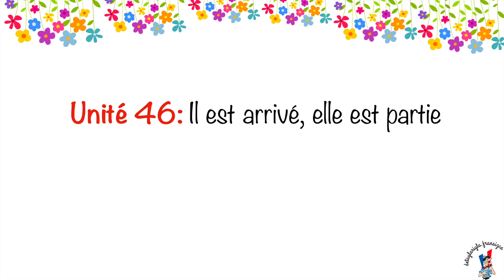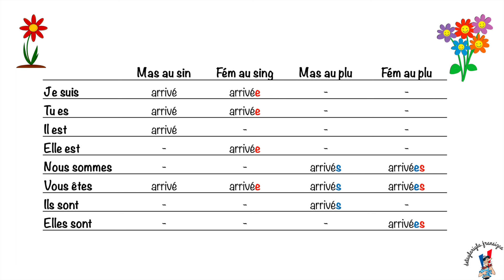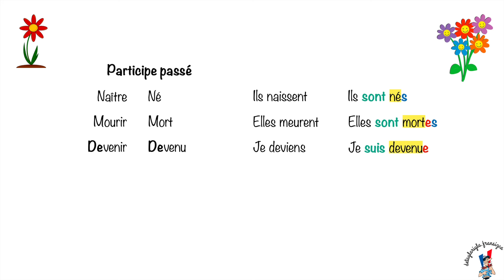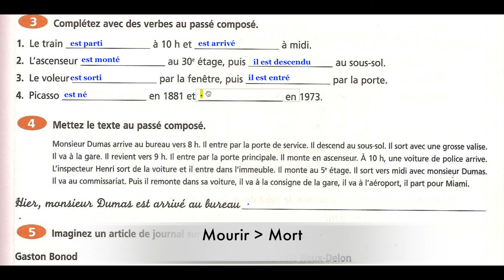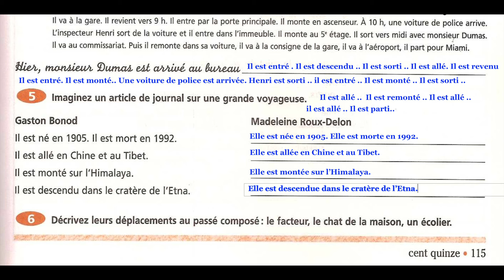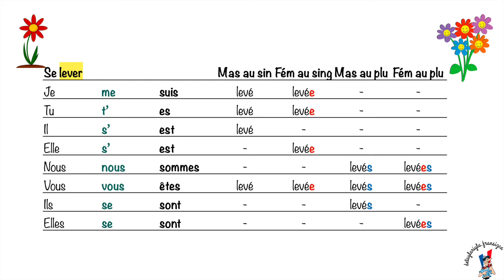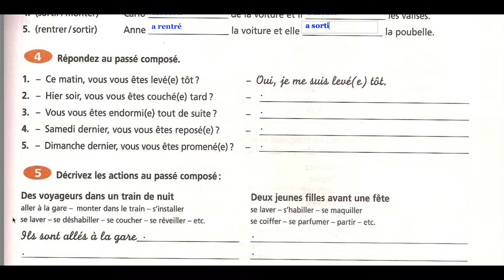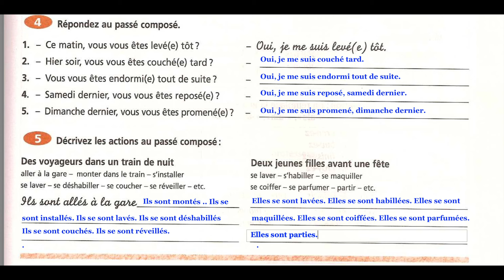Fransızca Öğreniyorum 46: Passé composé | Geçmiş Zaman -3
Bonjour,

Fransızca gramer konu anlatımı yaptığım Fransızca Öğreniyorum serisinin bu videosunda Passé composé zamanına odaklanacağız, Geçmiş Zaman konusunu işleyeceğiz. Gramer konu anlatımı yaparken kullandığım kitabın PDF'ine aşağıdan ulaşabilirsiniz.

Bienvenue ! Detaylariyla.fransizca kanalında, Fransızca diline dair gramer, dinleme, okuma çalışmaları ve beraberinde DELF / DALF sınavlarına yönelik başlangıç, orta ve ileri düzeye hitap eden videolar bulacaksınız. Bu kanalın amacı, YouTube platformunda Fransızca öğrenmek isteyenlere yönelik kapsamlı bir kaynak oluşturmak. Detaylarıyla Fransızca öğrenmek isteyenler için açtığım bu kanal, umarım amacına ulaşır. C'est parti !